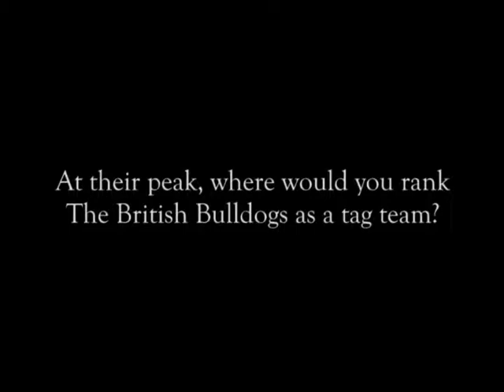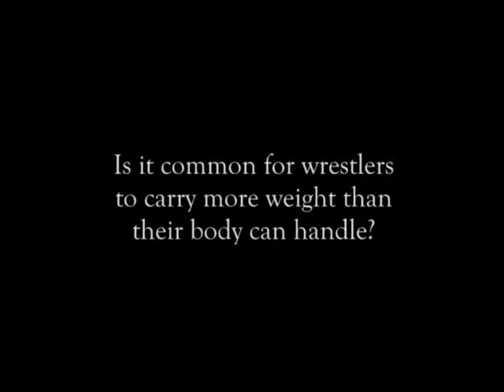Tributes II - Remembering More of The World's Greatest Professional Wrestlers - 12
This detailed chronicle looks at the lives, times, and deaths of the biggest names that the sport of professional wrestling has produced. Picking up where Tributes: Remembering Some of the World's Greatest Professional Wrestlers left off, author Dave Meltzer focuses on sports entertainment's most recent and high-profile losses, including Road Warrior Hawk, Curt Hennig, Elizabeth, Stu Hart, Tim Woods, Davey Boy Smith, Gorilla Monsoon, Terry Gordy, Wahoo McDaniel, Johnny Valentine, The Sheik, Freddie Blassie, and Lou Thesz.

Tributes II: Remembering More of the World's Greatest Wrestlers also offers expanded versions of some of the most popular profiles from Tributes, including Owen Hart, and Andre the Giant.

Offering candid and detailed accounts of bona fide wrestling legends and a foreword by Bret Hart, Tributes II takes its place among the most important books ever written on the world of pro wrestling.

Tributes II also includes an in-depth interview with Dave Meltzer that will take readers Beyond the Book. This very candid, personal interview will give fans even more insight into the biggest names in the history of professional wrestling.

Dave Meltzer is considered the pioneer of pro wrestling journalism. His Wrestling Observer is the most well read and authoritative weekly newsletter in the wrestling industry. His first book, Tributes, is considered one of the best wrestling books ever written. Meltzer also hosts a national weekly wrestling radio show on Sports Byline. He resides in San Jose, California.